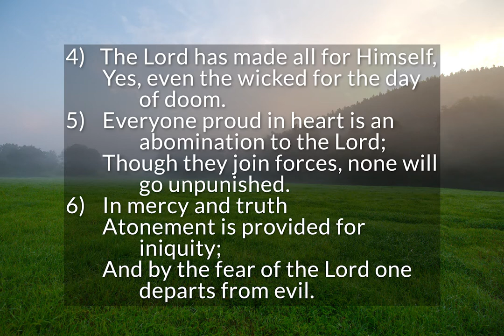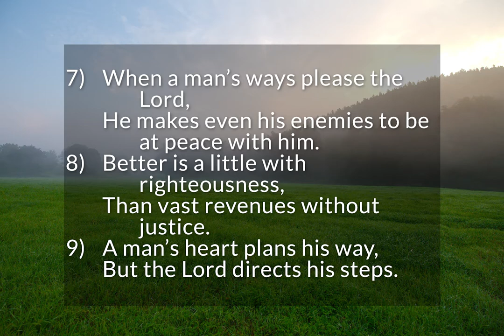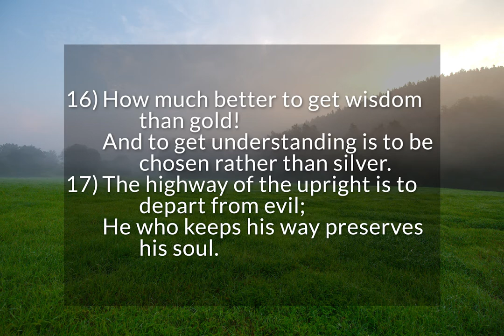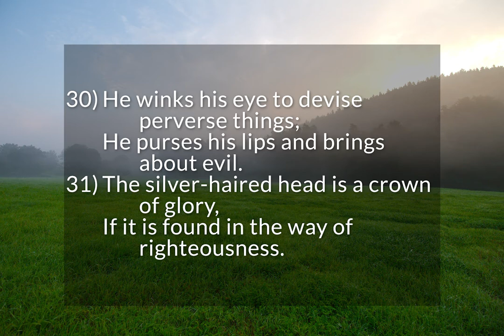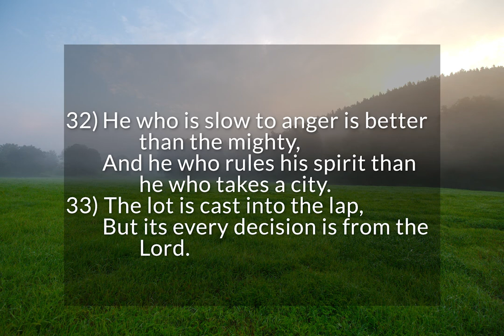Proverbs 16 - Wise Sayings of Solomon (pt. 7)